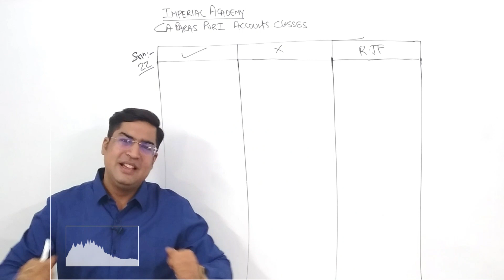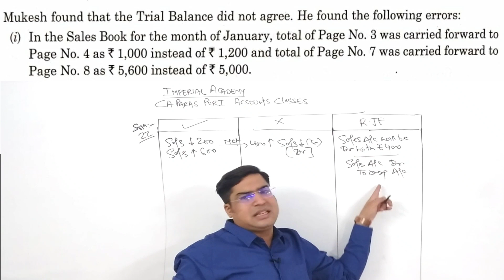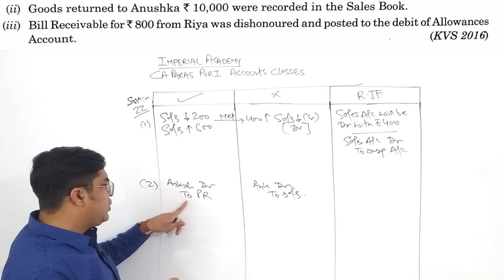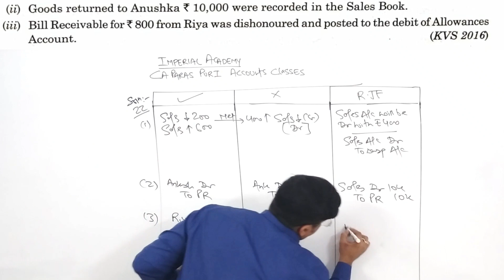UNSOLVED QUES 22 || RECTIFICATION OF ERRORS || TS GREWAL || CLASS 11th || PRACTICAL QUESTIONS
Mukesh found that the Trial Balance did not agree. He found the following errors:
(i) In the Sales Book for the month of January, total of Page No. 3 was carried forward to Page No. 4 as Rs. 1,000 instead of Rs. 1,200 and total of Page No. 7 was carried forward to Page No. 8 as Rs. 5,600 instead of Rs. 5,000.
(ii) Goods returned to Anushka Rs. 10,000 were recorded in the Sales Book.
(iii) Bill Received for Rs. 800 from Riya was dishonoured and posted to the debit of Allowances Account.

Address: Branch-1 WZ 565 Shri Nagar Gali No-1 Delhi-110034 Branch 2: Rani Bagh